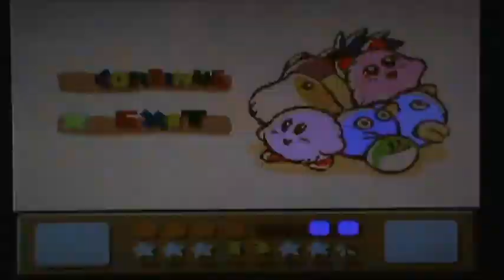Kirby's Dream Land 3 - Part 5: Hate Gooey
This my 100% walkthough of Kirby's Dream Land 3.That mean I will get all the hearts in every lvl and show the good ending and bad ending I hope you enjoy :)
In this Part:
Ripple Field-4
Ripple Field-5
Ripple Field-6